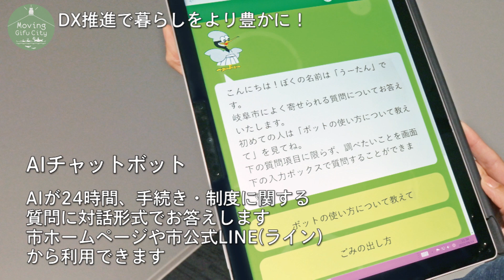広報ぎふ2022年10月1日号表紙関連動画